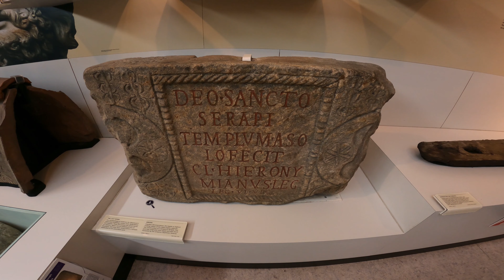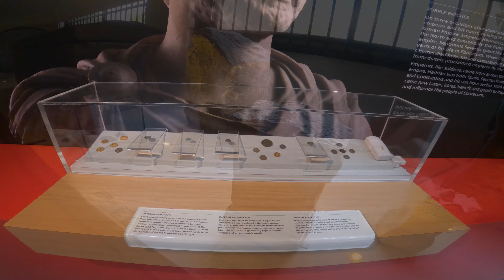YORKSHIRE MUSEUM -YORK - ENGLAND RE-OPENS ITS DOORS! Tourist Attractions | Travel Vlog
York Museums Trust is delighted to announce that the Yorkshire Museum will re-open on Friday 8th April with an exciting new exhibition; The Ryedale Hoard: A Roman Mystery.

The Ryedale Hoard contains some of Yorkshire’s most significant Roman objects including an 1,800 year old bust of the Roman Emperor Marcus Aurelius . For the very first time, visitors will be able see this exciting new discovery and explore the mystery of who buried the Hoard and why.

The 13cm bust is part of a collection of bronze objects found by metal detectorists James Spark and Mark Didlick in a field near Ampleforth in Ryedale, North Yorkshire, in May 2020.

The purchase of the Ryedale Roman Hoard was made possible largely thanks to the generosity of American donor Richard Beleson, with additional funding through Art Fund and a number of individual donors. This enabled York Museums Trust to make the purchase from David Aaron, who originally acquired the hoard at auction.
Xiaomi Mi 10T Lite 5G
Nikon D 7000